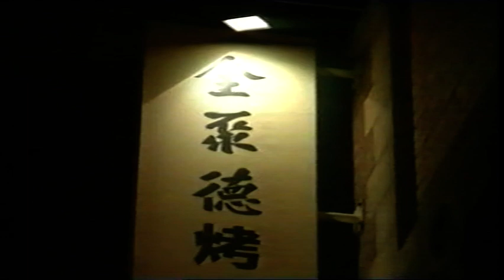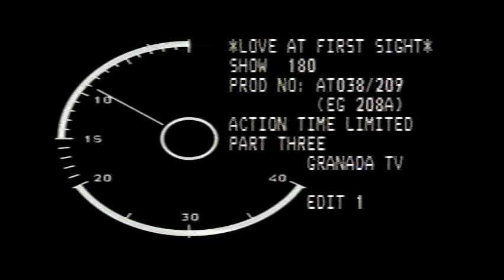LOVE AT FIRST SIGHT ALAN CROWE WELSHPOOL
Welshpool's Alan Crowe on the BSKYB dating game show "Love at First Sight" hosted by Bruno Brookes. This is my bits taken from my vhs copy of the show.